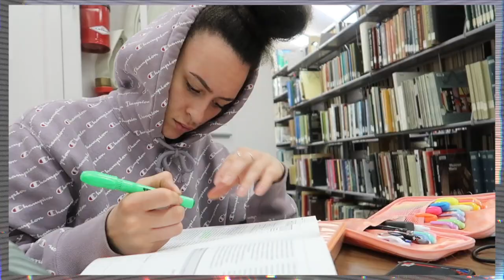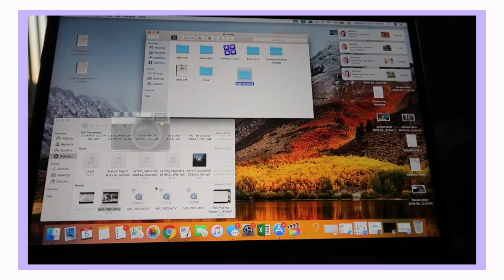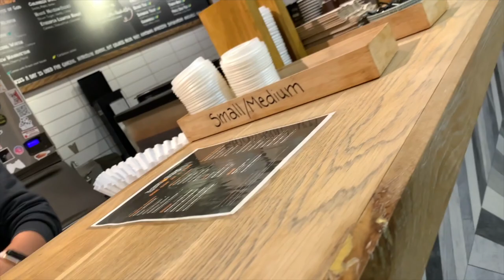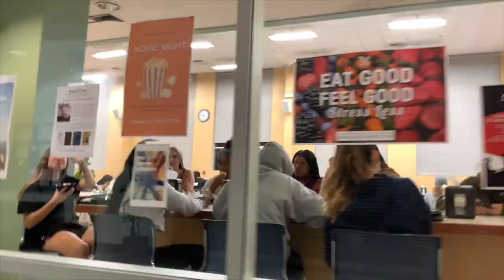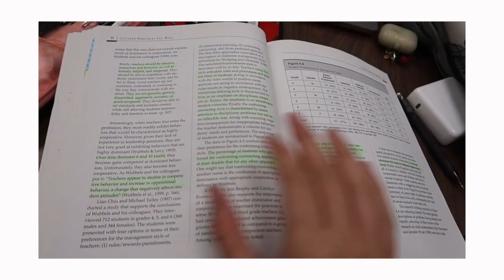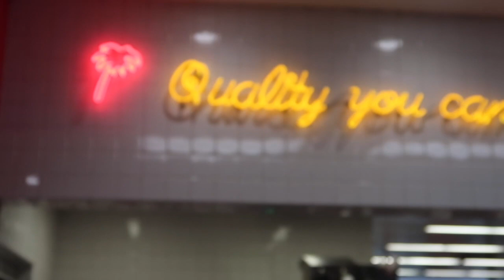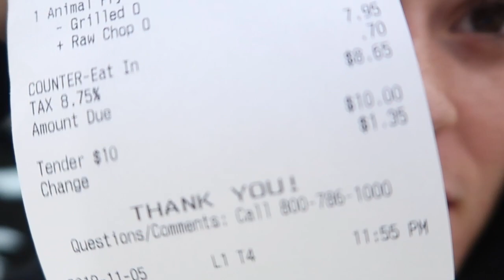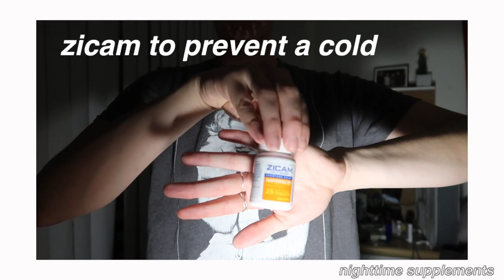my REALISTIC college night routine 2019 | vlog style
Hey All!!

Today’s video is alllll about my REALISTIC College Night Routine! I didn’t really have a plan with this video and it kinda came out somewhat vlog style ! BUT I’m SO happy with the way it turned out ! My night’s typically consist of getting coffee, eating at the caf at school and most of the time, grabbing food with my teammates after practice. HOWEVER, that parking ticket ??? NOT FuN!

I hope you guys enjoyed this video and if you want to see more college vlogs and videos about my life in college, don’t forget to subscribe and let me know you enjoyed it !!!

The past few months I've been filming videos and watching Youtube again and overall just feeling ready to post again. I hope that I can get back into the groove and brand myself as a college youtuber here over the next few months and in the year 2020!

If you liked this video and wanna see more, then don't forget to hit that subscribe button and stick around for more fun fresh and funky content from me, ya girl E !

song creds:

(+ more)

extra tagzzz, ignore deeez;
,emma johansson, hannah meloche, marla catherine, haley pham, avery ovard, hi im mimi, ellie thumann, emma chamberlain, antonio garza, joana ceddia, hailey sani, touchdalight, chloe hodgson, kate elisabeth,